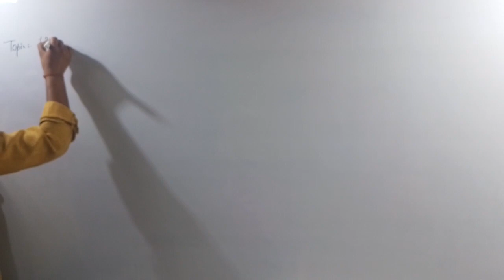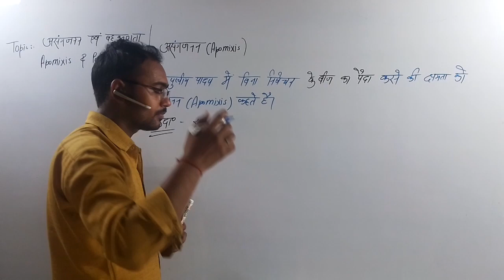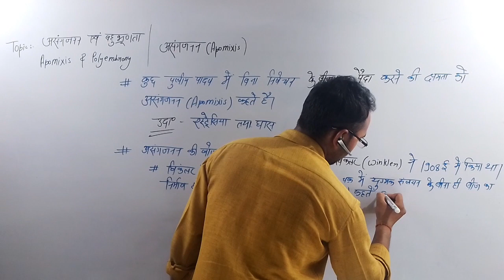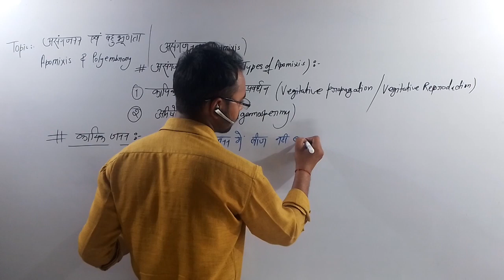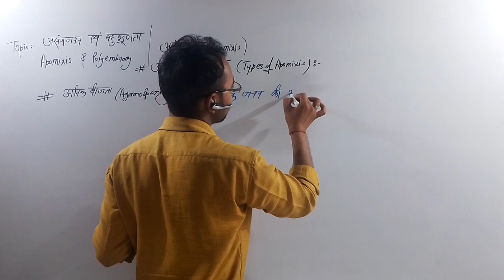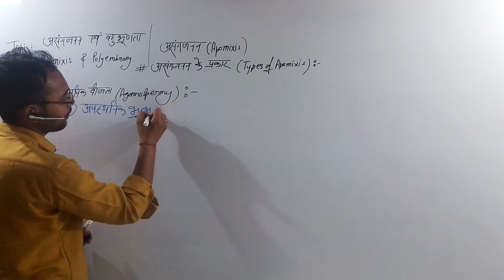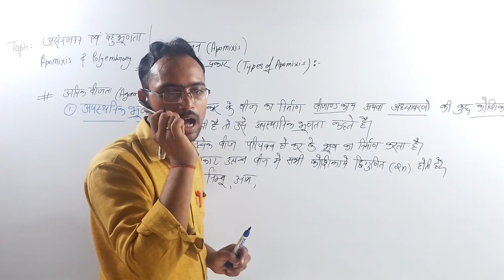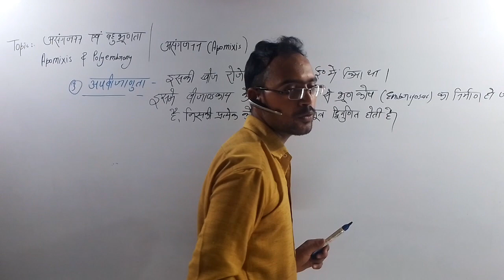असंगजनन की परिभाषा | असंगजनन के प्रकार और उदाहरण | Apomixis | asangjanan | asangjanan kya hai, NCERT